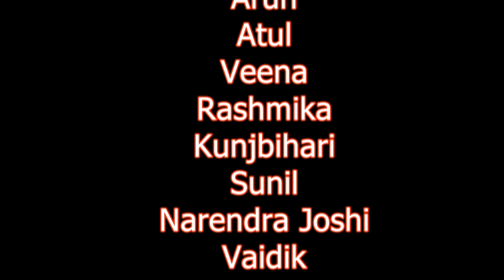Lapet Song || Uttaryan Special Song || Narendra Showkwani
Production house : NKS Productions
Producer : Narendra Showkwani
Director : Nilesh Brhmbhatt
Lyricist : Narendra Showkwani
Singer : Narendra Showkwani
Make-up : Dhara Shah & Rashmika Thakkar
Choreography : Dharmesh Solanki & Dhara Shah
Editing : Narendra Showkwani
Creative : Ganpat Rathor
Camera : Ashok Gadhvi & Sunil Sadhnani
Dron Camera : Nayan Patel

Lead Artist Male : Narendra Showkwani
Lead Artist Female : Palak Bhatt & Jahnavi

Artist male :
Arun dubey , Sunil Sharma , Kunjbihari ji , Atul Lakhani , Narendra Joshi , Nilesh Brhmbhatt , Vedik , Jayesh , Shubham , Kishan , Ajay , , Raj

Artist Female :
Rashmika Thakkar, Veena Tank , Dhara Shah

Venue Partner :
1. AME GUJARATI Party Place
2. MONTECRISTO Banquet  & Hall

DJ Partner : DJ KLU

Special Thanks :
 Mr.Chandrahas Patel
 Mr.Indrajeet
 Mr.Nirav
 Mr.Jayesh
 Mr.Raju Patel